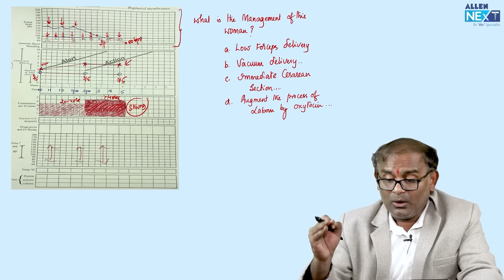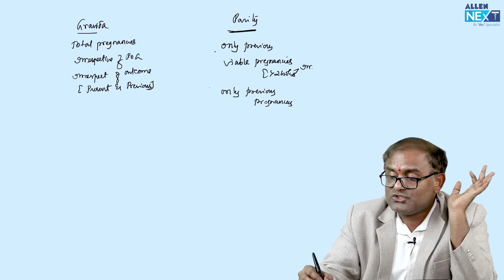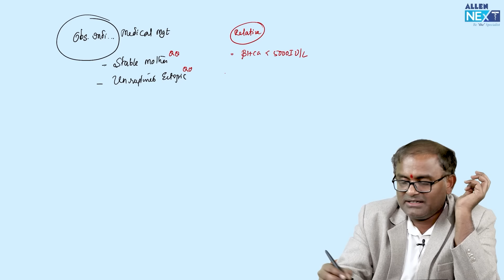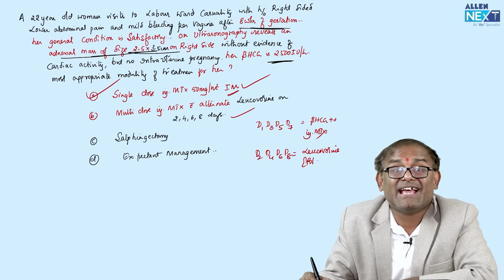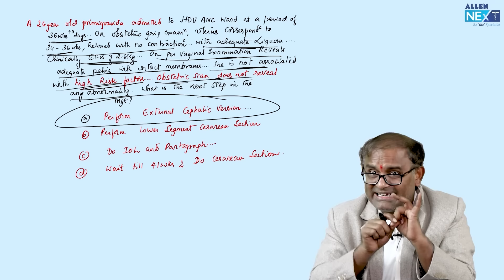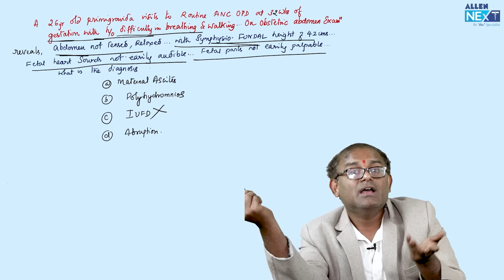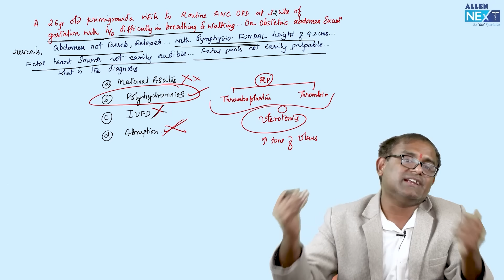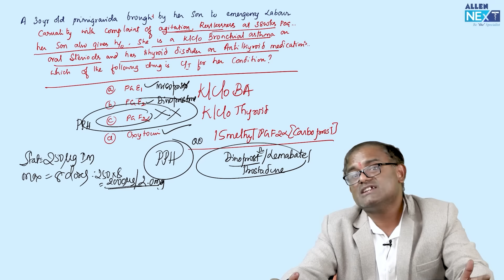NEET PG 2023 | Obstetrics Rapid Recalls (RARE) | Dr. Anil Thimmanayaka | ALLEN NExT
Hello Dear Students! In this NEET PG 2023 Rapid Recall Session by ALLEN NExT, we'll be focusing on Obstetrics, one of the most important subject for the NEET PG exam. Our expert faculty, Dr. Anil Thimmanayaka, will take you through the questions of  NEET PG 2023 exam followed with their correct answers with explanations.

This session includes a detailed discussion of the NEET PG 2023 Answer Key and a comparison of the difficulty level of the questions in the question paper. You'll also get valuable insights into the topic.

Join us for this interactive and informative session that will help you with NEET PG 2023 recall. Let's get started!"

🔑 ALLEN NExT, a one-stop solution specifically tailored to medical students who seek specialization. Extending our horizons to NEET PG, INI-CET and FMGE, ALLEN NExT seeks to live up to its mantra — ‘Specialists create more specialists’. We promise the finest resources and expert guidance offered by a group of renowned specialists from all over India.